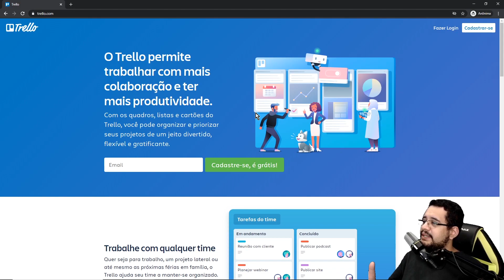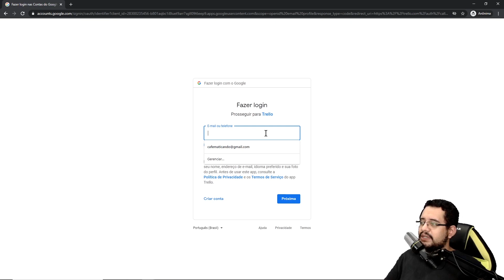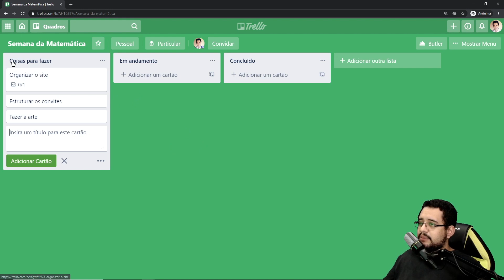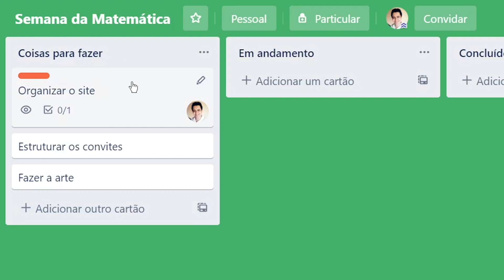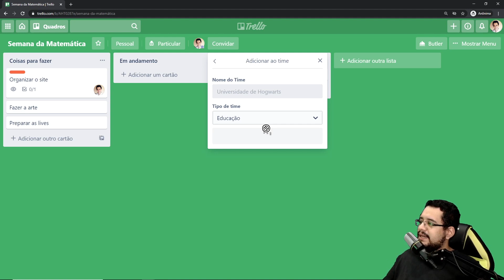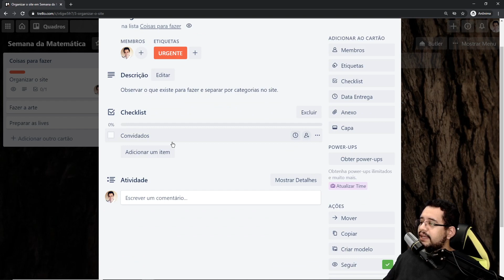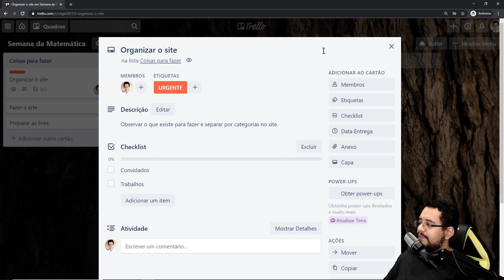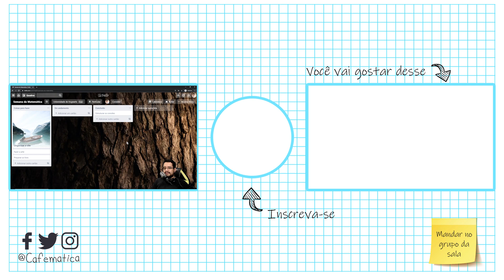👨🏻‍🏫 TUTORIAL | TRELLO | Como usar? Tutorial simples, rápido e fácil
Esse é um tutorial rápido sobre o Trello , uma FerramentaDeProdutividade excelente para quem deseja realizar TrabalhoOnline em equipe. Nele explico como entrar no site, montar as bases de projeto, convidar as pessoas para participar e atribuir funções aos membros do time.